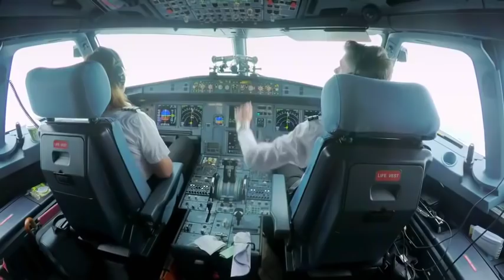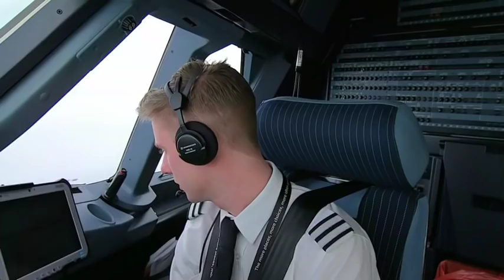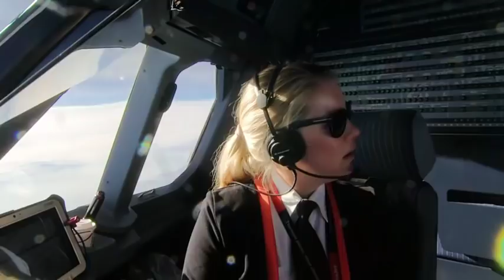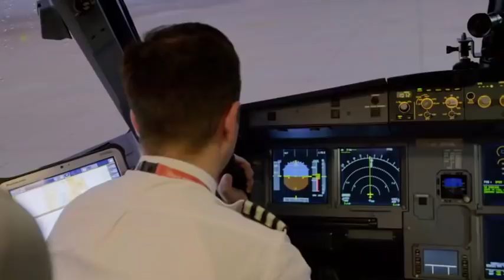Easyjet inside the cockpit Season 2,Episode 1 (part 3)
In this episode we visit the cockpit of Britain's biggest airline